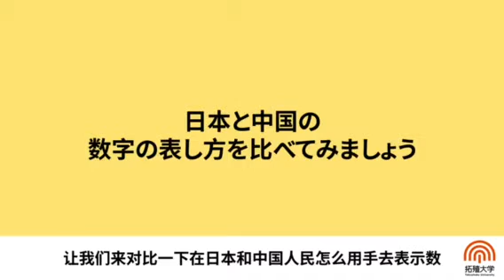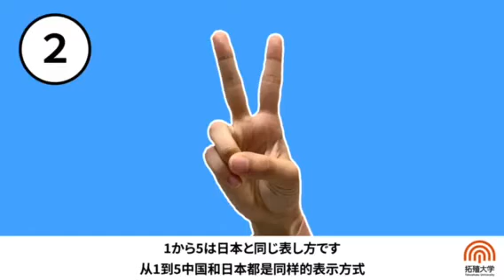2019年「当たり前ってアタリマエ!」(数字の表し方)